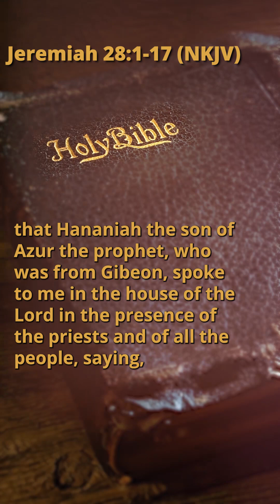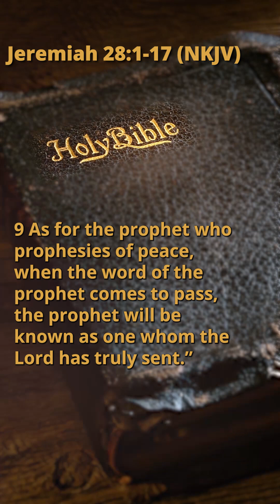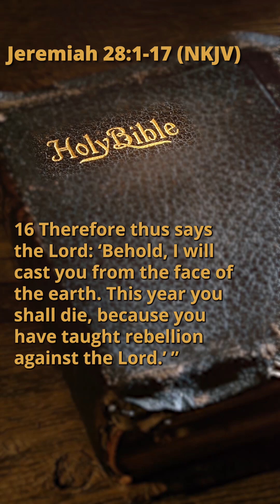Jeremiah 28:1-17 (NKJV)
Also, we're uploading a new chapter every day.